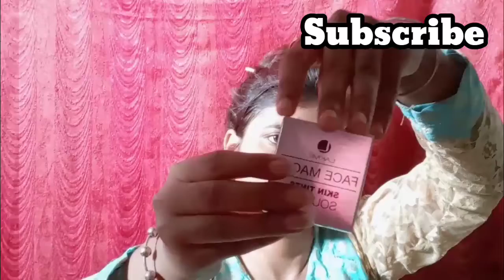*ईद* पर खुद kare simple CutCrese 👀|| step by step 😲🥰